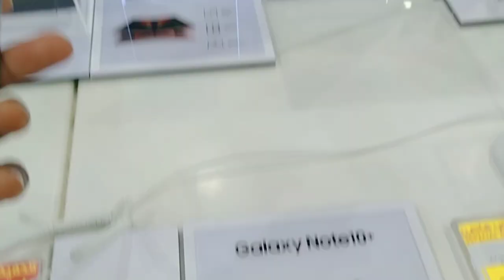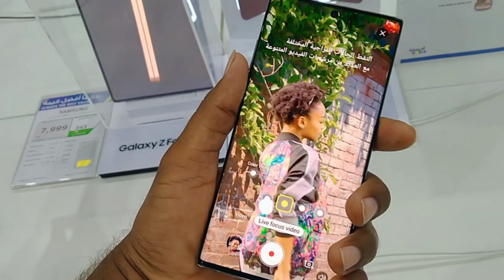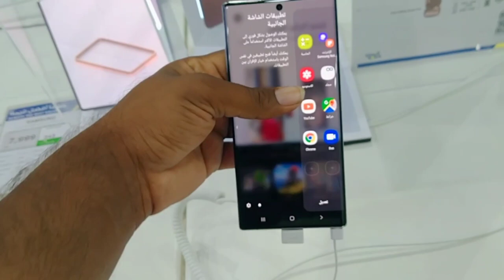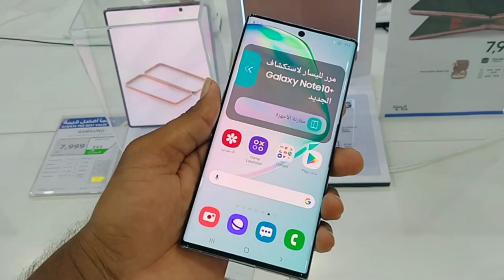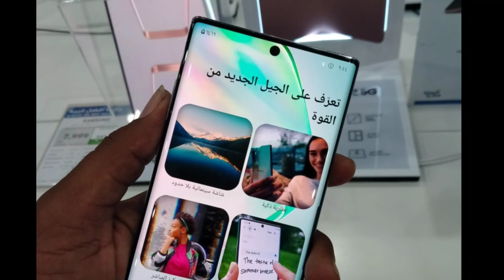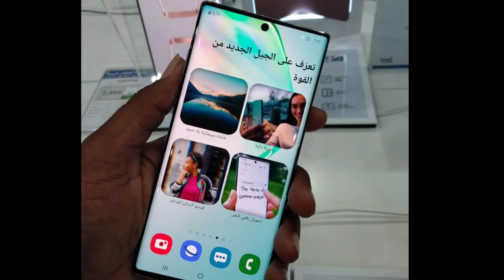Samsung Galaxy Note 10plus cheap price, Samsung Galaxy Note 10+ review and Latest price saudi arabia